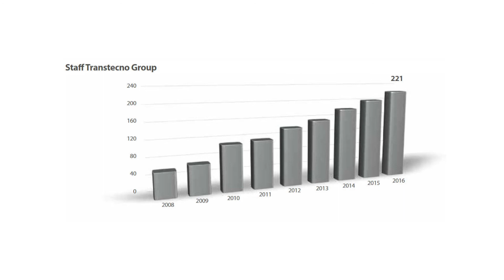Global Partner for Power Transmissions - Transtecno Group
From the start, I could see the project was based on a necessary but not obvious premise: internationalisation. For years we have been making gearboxes to global design and quality standards.

FROM THE VIDEO: I’m Stefano Sabattini, and in this short video, it is my great pleasure to introduce the  Transtecno Group.
We are a young group in an established industry, in a world where everything is constantly changing.
Today the need to be flexible and offer dedicated attention to clients is more important than ever. Listening to the customer is a priority objective.
This is why Transtecno Group is organised into three main production plants in three strategic geographical areas.
Three poles that are ideally divided across the world markets.
Transtecno Italia, Transtecno China and Transtecno Mexico. One single company. With this structure we are able to listen to your needs and to act to meet them.

We design, produce and sell a wide range of gearboxes (worm, helical in-line, helical bevel, helical parallel, planetary) and electric
motors AC and DC either as standard or customised items for special projects. In order to do this companies within the Group are located in different countries, strategic points in the world market.

WE LOVE GEARMOTORS